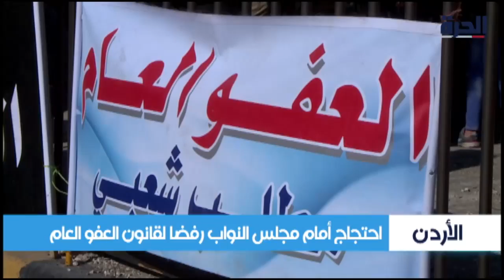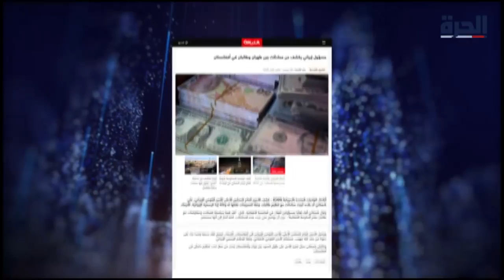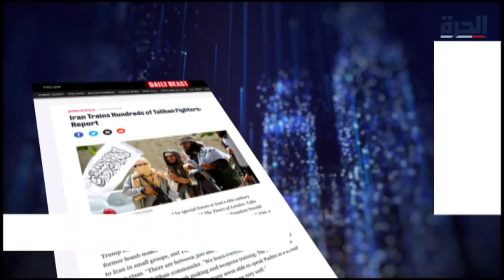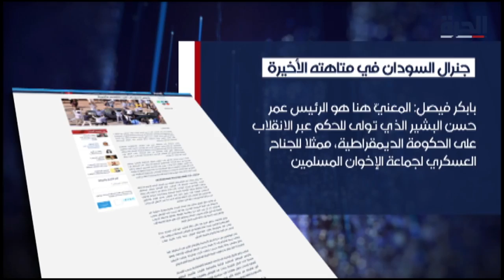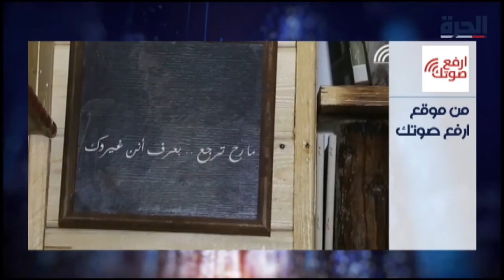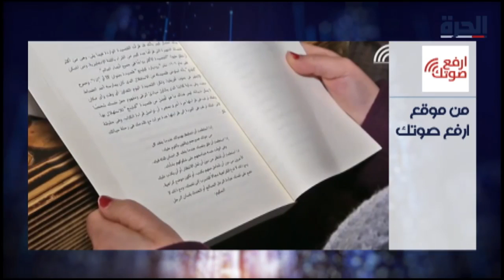الحرة_الليلة - نشرة يوم الاربعاء 26 كانون الأول/ديسمبر 2018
تقديم: جرير دبابنة وميرا القاس
*سجال روسي إسرائيلي بعد غارات عنيفة على ريف دمشق، ونتانياهو يؤكد أن الانسحاب الأميركي لن يؤثر في سياساته.. هل تواصل تل أبيب استهداف الوجود الإيراني في سوريا؟

*من السوادن ..
هدوء حذر في مختلف المدن، وحزب المؤتمر الشعبي يهدد بالانسحاب من الحكومة حال استمرار المؤتمر الوطنى الحاكم في نهج التفرد بالسلطة.

*إيران تدخل على خط الأزمة الأفغانية وتعلن عن محادثات تجريها مع طالبان.. ماذا تخطط السلطات الإيرانية؟